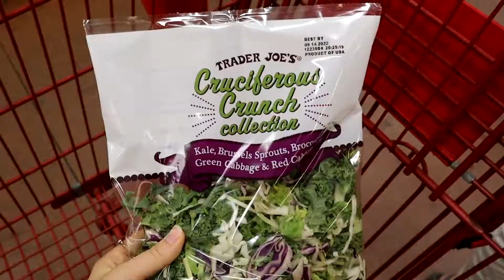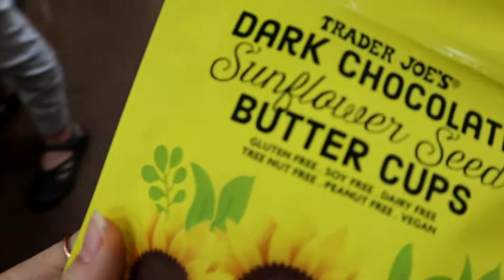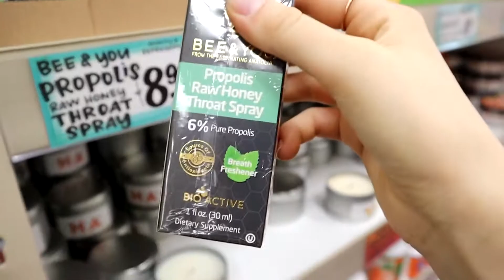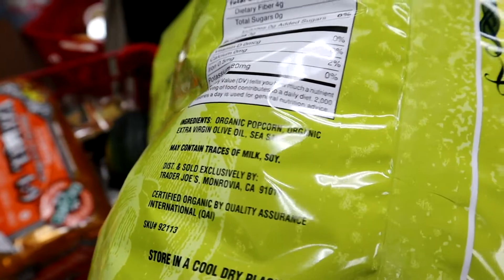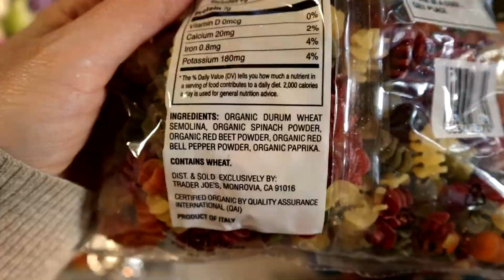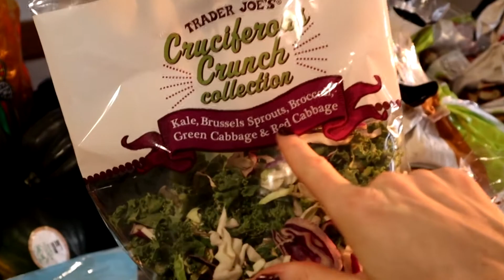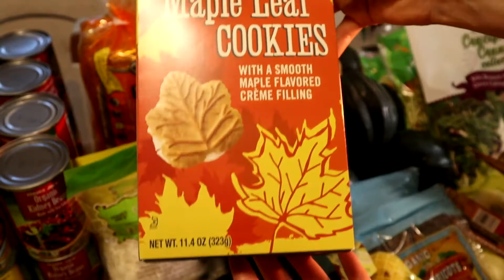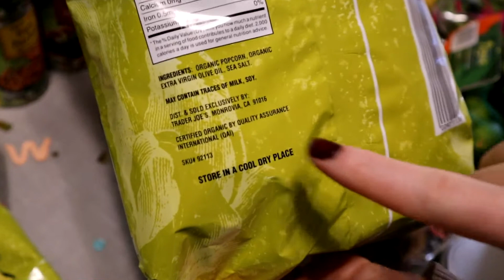Family of 13 | Trader Joes Shopping Haul | Shop with Me | What Did We Buy | What Did We Spend?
Happy Wednesday!  Not a bad haul this week! The Fall Items are popping up! Are you excited about Fall? If you can't tell, I'm super excited!! Haha!
Thank you so much for being here and sharing a little piece of your day with me! I feel I can’t say it enough! Your ❤️ and support does not go unnoticed

Thank you so much for being here and supporting our channel!